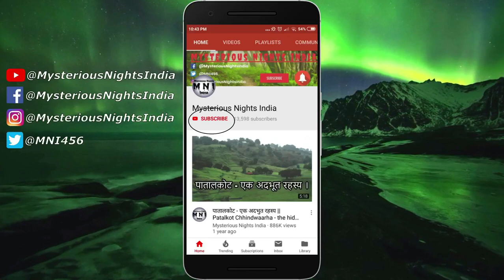Haunted Flat | Ghost Hunter Series | Episode - 106#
GHOST HUNTER SERIES IS A SERIES OF HORROR STORIES AVAILABLE ON THE INTERNET. THIS VIDEO IS FOR ENTERTAINMENT ONLY. OUR CHANNEL DOES NOT PROMOTE ANY KIND OF SUPERSTITIONS.